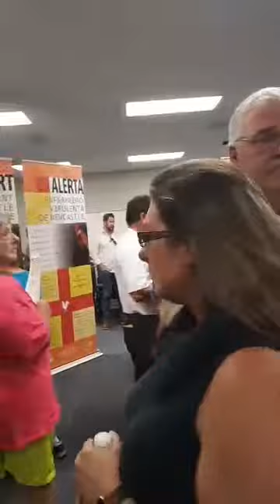6-12-19 jurupa meeting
Hosted by mayor Berkson.. cdfa/usda